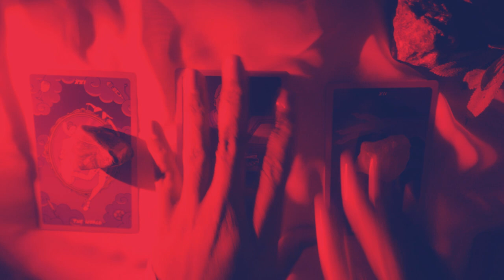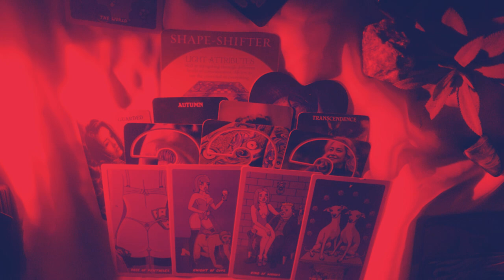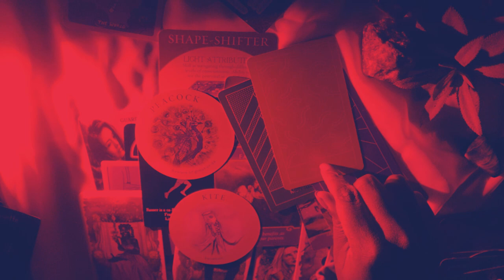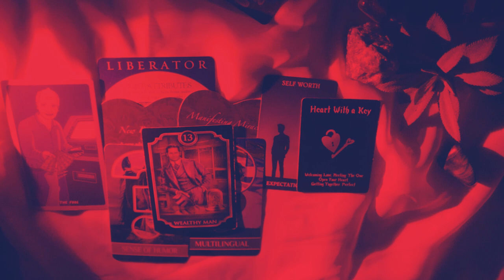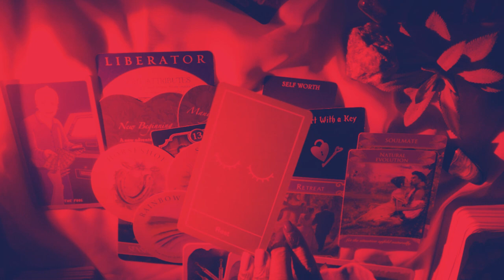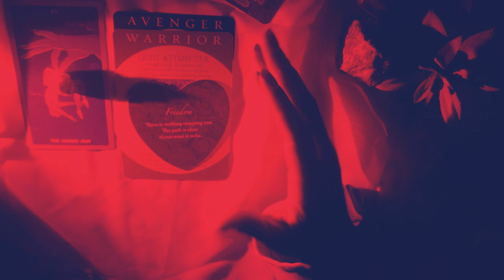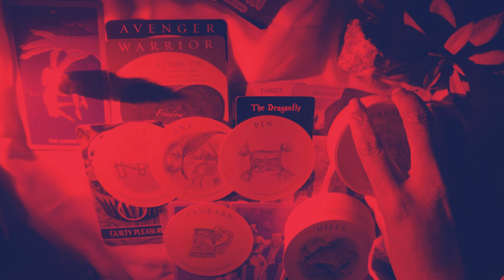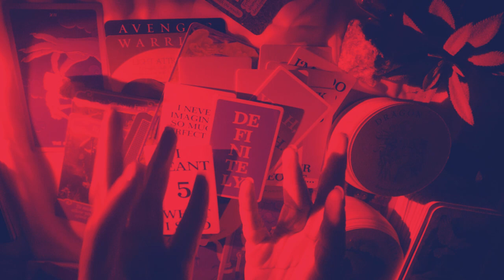Pick a Card\🔞❤️‍🔥👀WHO is viewing you now & HOW🔥🔞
Glad you found me😜now let’s dive into this JUICY READING🥵❤️

𝙈𝙔 𝙇𝙄𝙉𝙆 𝙏𝙍𝙀𝙀 with every platform I’m on & more🫶

 🕰️TimeStamps🕰️

Intro: 00:00

Pile 2 🏧 22:17

Pile 3 🤸 44:53

⚡️⚡️no extended to this video

Please use your discernment🕯️

😊 𝑷𝒍𝒆𝒂𝒔𝒆 𝒅𝒐 𝑳𝒊𝒌𝒆 & 𝑺𝒖𝒃𝒔𝒄𝒓𝒊𝒃𝒆 𝒕𝒐 𝒃𝒆 𝒂𝒑𝒂𝒓𝒕 𝒐𝒇 𝒎𝒚 𝒔𝒐𝒖𝒍 𝒕𝒓𝒊𝒃𝒆 & 𝒕𝒐 𝒃𝒖𝒊𝒍𝒅 𝒐𝒖𝒓 𝒄𝒐𝒎𝒎𝒖𝒏𝒊𝒕𝒚, 𝒕𝒉𝒂𝒏𝒌𝒔 𝒔𝒐 𝒎𝒖𝒄𝒉 & 𝒌𝒏𝒐𝒘 𝒕𝒉𝒂𝒕 𝑰 𝒔𝒆𝒏𝒅 𝒔𝒐 𝒎𝒖𝒄𝒉 𝒍𝒐𝒗𝒆 𝒂𝒏𝒅 𝒈𝒓𝒂𝒕𝒊𝒕𝒖𝒅𝒆 𝒕𝒐 𝒚𝒐𝒖, & 𝒍𝒂𝒔𝒕𝒍𝒚 𝒐𝒏𝒄𝒆 𝒂𝒈𝒂𝒊𝒏 𝑾𝑬𝑳𝑪𝑶𝑴𝑬 & 𝒆𝒏𝒋𝒐𝒚 𝒕𝒉𝒆 18+ 𝒓𝒆𝒂𝒅𝒊𝒏𝒈𝒔 😊

-𝙓𝙤𝙭𝙤 𝙎𝙤𝙡𝙞𝙩𝙖𝙧𝙮&𝙀𝙘𝙡𝙚𝙘𝙩𝙞𝙘 𝙏𝙚𝙚💋